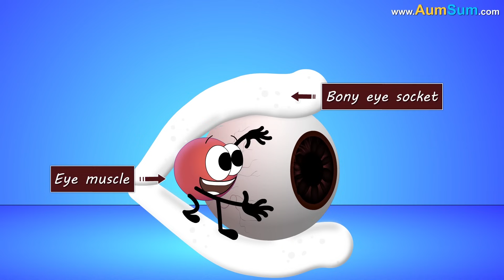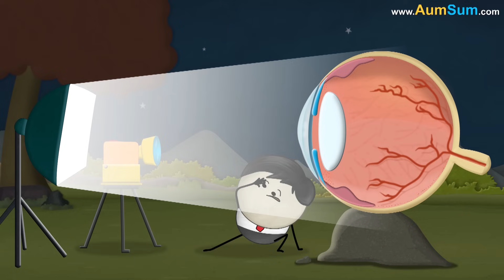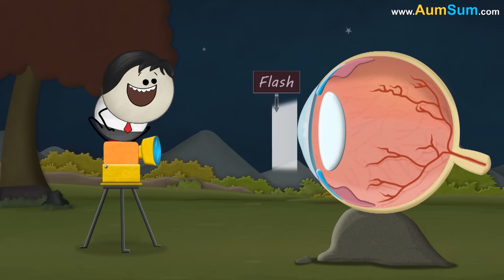Can Sneezing Pop your Eyes Out? + more videos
You might have heard your parents or friends telling that, if you don’t close your eyelids while sneezing, your eyes will pop out!!

However, eyes popping out, also scientifically known as globe luxation is almost impossible. This is because your eye muscles and bony eye sockets are the once which firmly hold your eyeballs in place every time, even while sneezing. Now, when you sneeze, a huge pressure builds up in your chest and head. However, this pressure is extremely unlikely to dislocate your eyeballs because the pressure is released through your nose and mouth.

However, it is important to note that there are a very small number of cases reported, in which eyeballs have indeed popped out due to sneezing. So, it’s certainly not impossible, but is extremely rare.